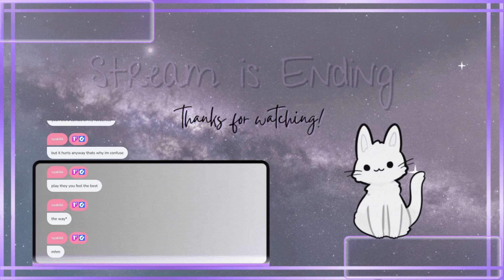Crafty Survivors - The Bird Boss Falls and a New Friend is Found! (vod)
Stream vod from March 20th, 2024, trying out the new character Theodore.